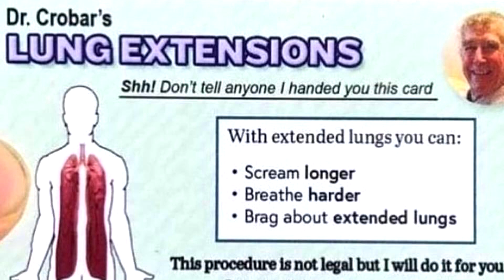LUNG EXTENSIONS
Dr. Crobar's Lung Extensions.